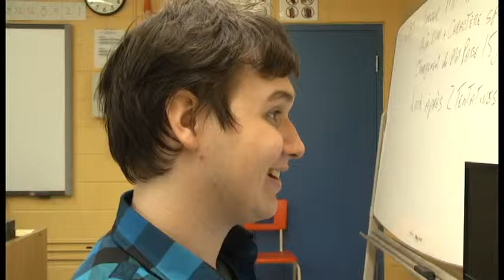Multimédia... avec des mocassins - Hors contexte. No.01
Contenu: Bloopers du la publicité non-terminée du Transcerabrator X-1.0. (Projet d'anglais lors du DEP en Soutien Informatique)

***ATTENTION*** Ce vidéo peut contenir de la stupidité, du non sens, de l'absurdité, du multimédia de mauvaise qualité et un humain cinglé. Prière de laisser votre cerveau de côté avant le visionnement de ce vidéo, mais votre esprit ouvert et critique est le bienvenue.

Bien le bonjour, cher Youtubers. Permettez-moi de me présenter. Je suis Alexis le cinglé. La série de sketch «Multimédia... avec des mocassins» présente les facettes déréglées et multimédiatrices (pour le peu que j'en ai) de mon système cérébral. Si vous tenez à ces précieuses cellules de votre cortex... ben... elles devraient survivre. Veuillez apprécier, cher vidéo-spectateurs, la démence et l'incompréhensible logique issue de ma boîte crânienne (Tous droits d'images, de vidéos, de musiques ou de tout autre contenu de sources externes pouvant se retrouver dans ce vidéo, sont réservés à leur(s) auteur(s) respectif(s).).

Bon visionnement.